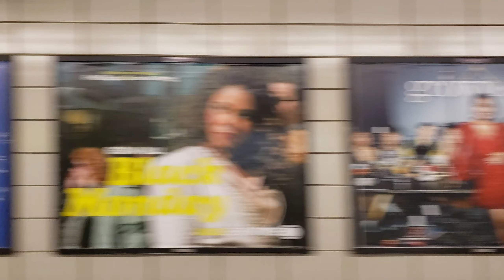BMT 4th Av: Riding R46 R train howler car 5619 from Prospect Av to 4th Av-9 St 1/9/19